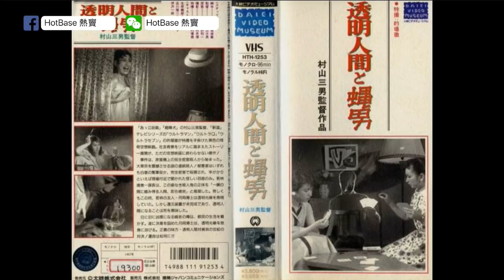[精華] 現役電影女優殺人事件〈重大犯罪課〉 2018-01-11 主持：藍秀朗 嘉賓：Eric